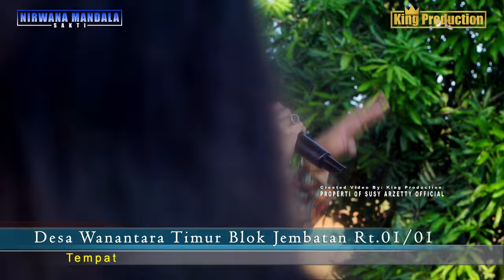MANUK PUTER GENI SUSY ARZETTY SHOW NMS HAJAT BPK.WARDADI DAN IBU.RAENI WANANTARA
Dokumentasi Khitanan Randi Aryanto Dan Rasulan Siwi Asyakira & Nayara Trilolita
Pesta Hajat Kel. Bpk. Wardadi (Kebo)  Dan Ibu Raeni (Eni)
Dilaksanakan Pada Hari Jum'at, 27 September 2024
Bertempat Di Desa Wanantara Timur Blok Tanggul (Jembatan) Rt.01 Rw.01 Kec. Sindang Kab. Indramayu

Created Video By: King Production Property Of Susy Arzetty Official